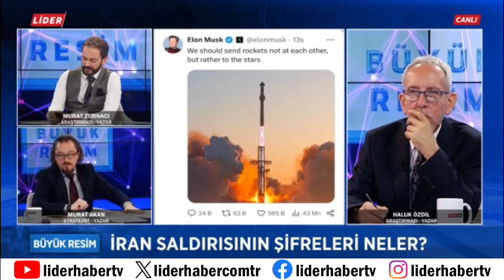Murat Akan: Elon Musk "Füzeleri Uzaya Gönderin" Diyerek Kendi Reklamını Yapıyor